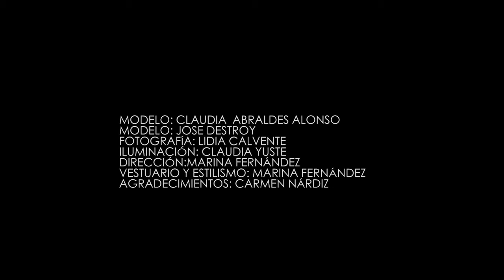FASHION FILM MARINA FERNANDEZ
Vídeo de la asignatura Fashion Film. 4º curso de los Estudios Artísticos Superiores de Diseño de Moda. Escuela de Arte de Cádiz.